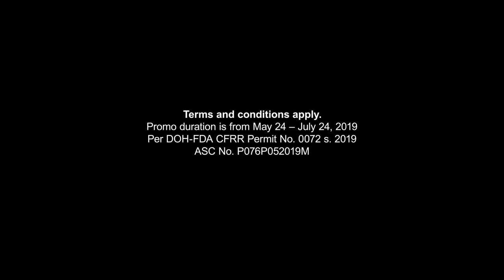Todo panalo araw-araw sa PepsiDewDobleHataw!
Extra lupit tayo ngayong taon, Dewds! Doble Hataw ang papremyong ipamimigay sa PepsiDewDobleHataw!

ASC Ref. No. P076P05219M